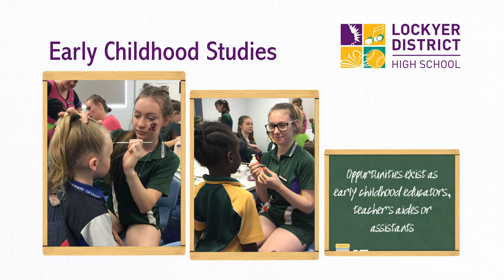ECS Early Childhood Studies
Early Childhood Studies is an APPLIED (practical) subject that focuses on the development of children aged from birth to five years.